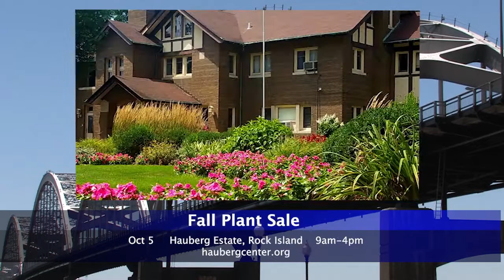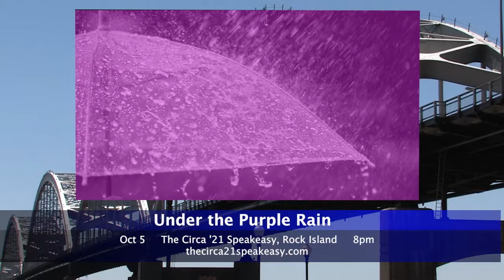The Cities | IowaWORKS | Putnam Museum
The Cities with Jim Mertens – Guests: Martha Garcia-Tappa from IowaWORKS discusses how to help workers develop skills and the difficulty of filling positions in the workforce because of lack of qualified applicants.  Plus, Rachel Mullins from the Putnam Museum talks about the newest hands on exhibits.